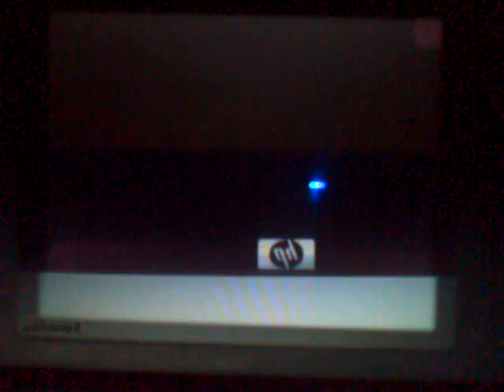wifi battle 32 KRDsonic vs. DarkSideOfSora (rematch)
Another great victory for me.

Music is The Pass by Rush